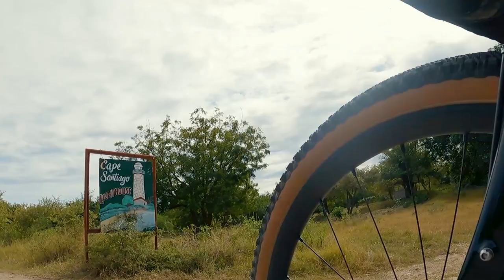Bike Ride • Calatagan, Batangas • Ang ride na walang kwento pero may kwenta • S2 Ep 2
With just a destination and no itinerary in between, this turned out to be a chill and memorable ride.